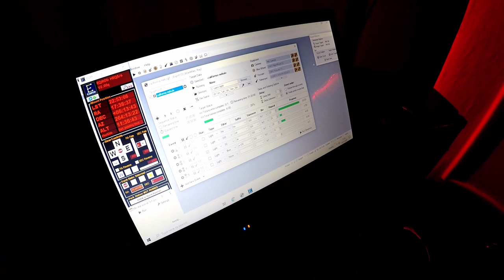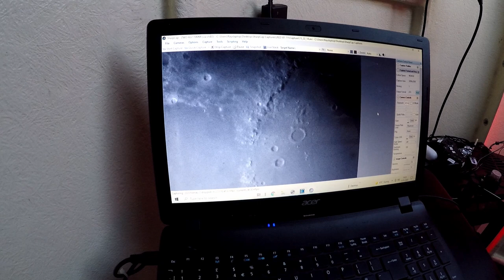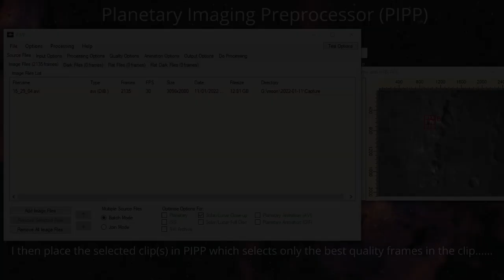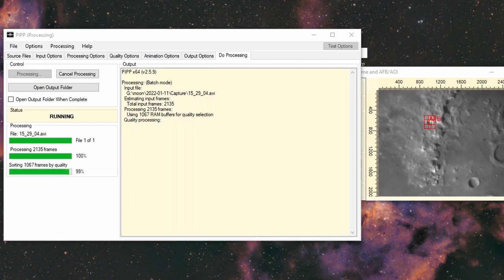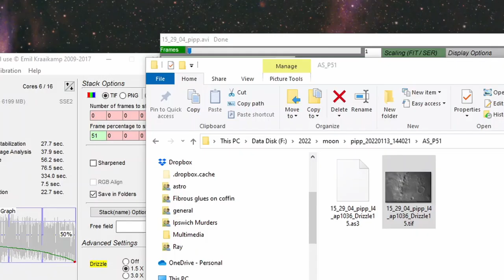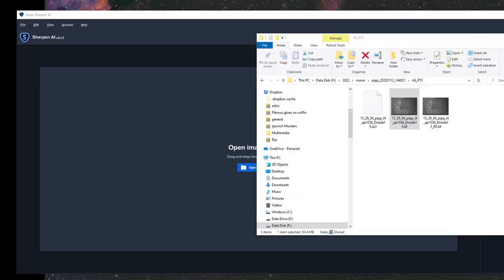I Imaged The Apollo 15 Landing Site During Daylight using The Skymax 180 Pro!!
The phase of the moon was just right to image the Apollo 15 landing site (Hadley-Apennine region), but clouds were forecast for the evening. So. I thought I would have a go at imaging this region during DAYLIGHT using the Skymax 180 Pro Mak- Cass along with an 742nm Infra Red PASS filter and the ZWO 178 mono camera.

My usual disclaimer: As with all my videos, I don't claim to be an 'authority' on the subject in question, but hope my understanding and personal experience of it are helpful to others, as other peoples have been to me.